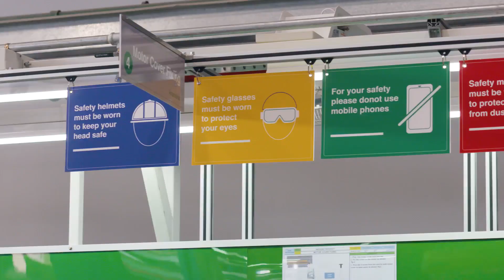Ifb ac brand new factory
This is the brand new Ac manufacturing unit